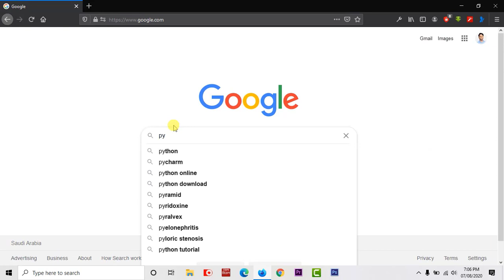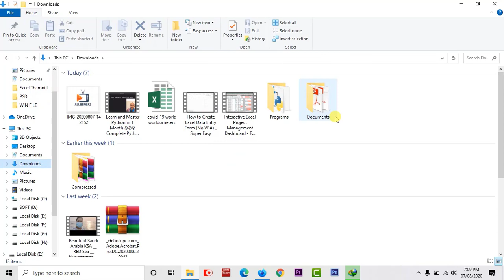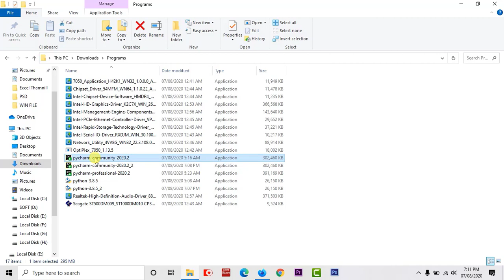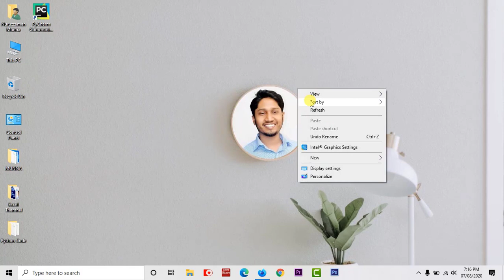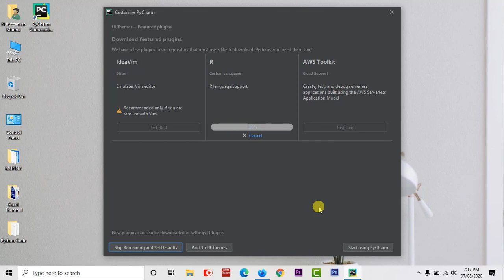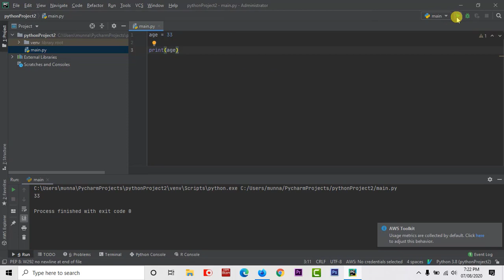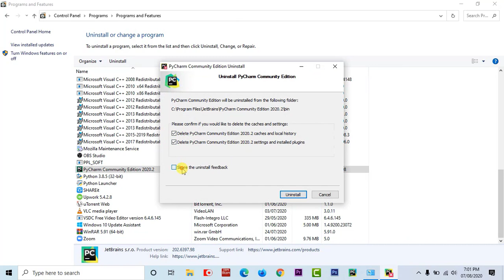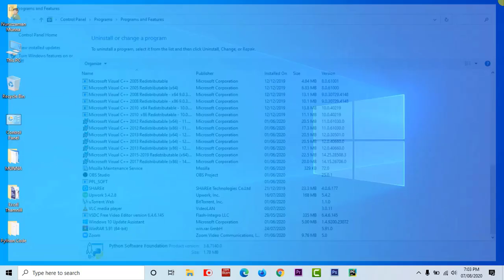Python Install & Uninstall For Beginner|| কিভাবে পাইথন সেটআপ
Python Setup On Your Computer Install & Uninstall For Beginner || Nuruzzaman Munna
Download Ref.

পাইথন কি, কিভাবে পাইথন সেটআপ করতে হয়, কিভাবে কোড লিখে রান করতে হয়

Python can be easy to pick up whether you're a first time programmer or you're experienced with other languages. The following pages are a useful first step to get on your way writing programs with Python!